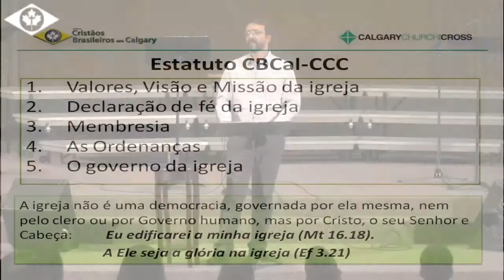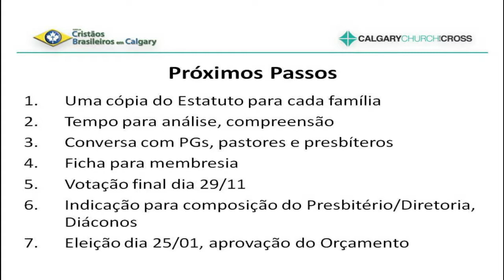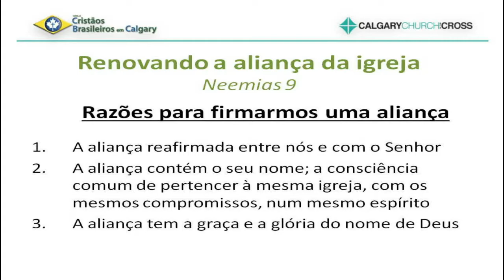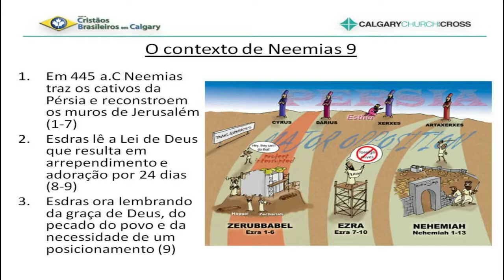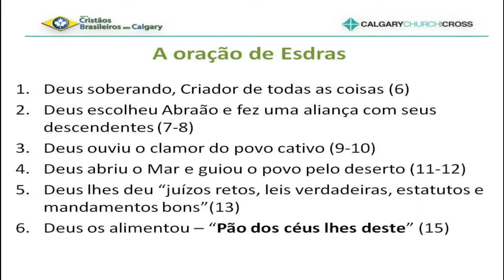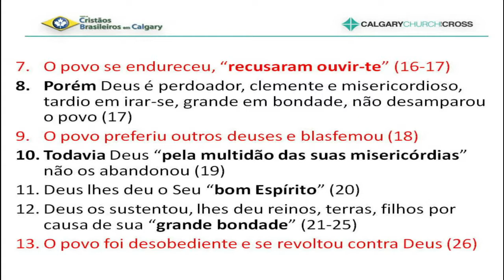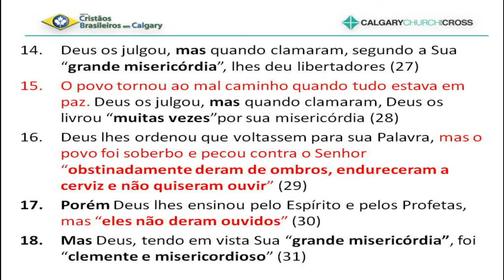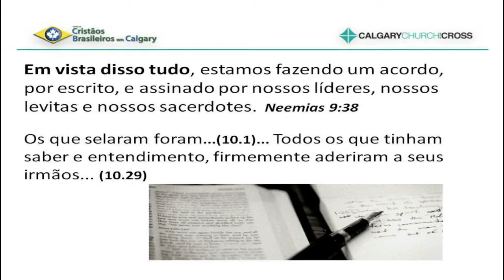Culto Domingo 16 de Novembro de 2014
Culto dominical da Igreja Cristãos Brasileiros em Calgary.
Pastor: Jaime Cisterna
Tema: Renovando a Aliança da Igreja - Neemias 9